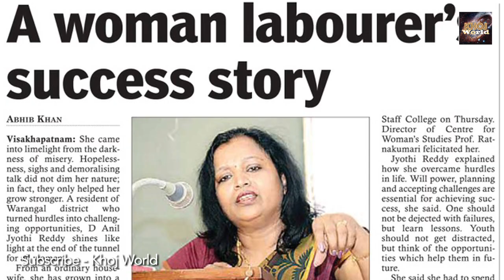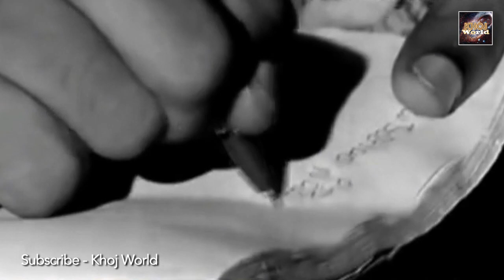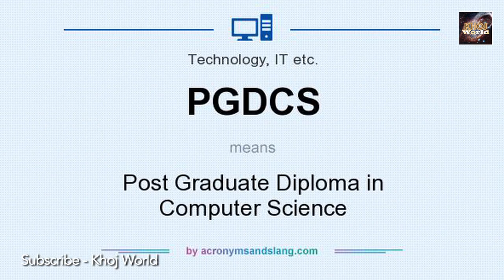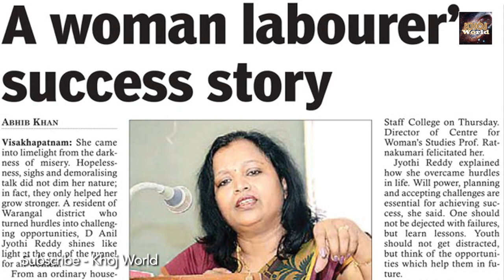लोगों के खेतों में मजदूरी करने वाली महिला कैसे खड़ी कर दी हजारों करोड़ डालर की कंपनी Khoj World